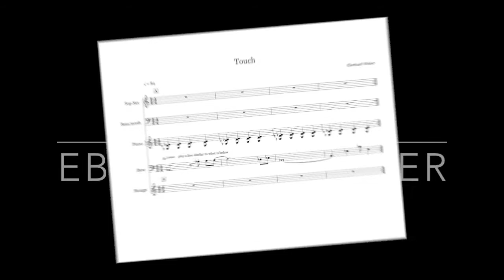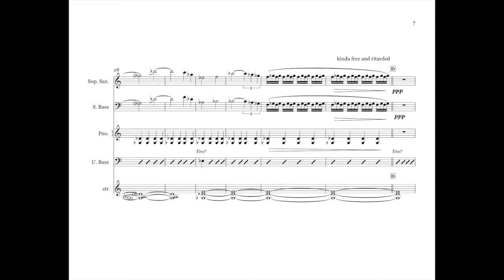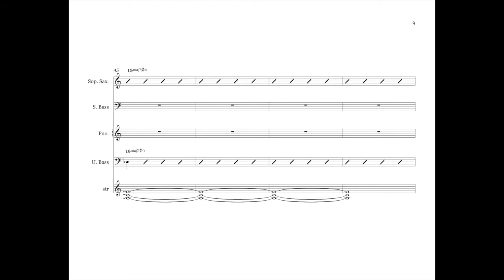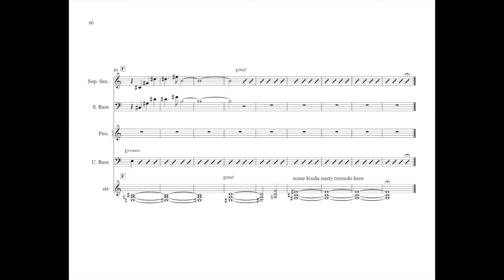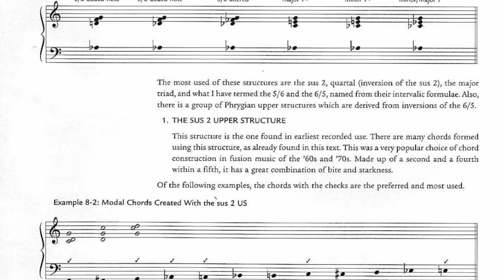Touch by Eberhard Weber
Another beautiful composition by Eberhart Weber. Ron first transcribed this tune from the album Yellow Fields for analyzation by the students in his Jazz Composition class at the University of Miami, ca. 1976. As with all his compositions, he uses all the hippest 'Grips" AKA upper structures.

The track features:
Eberhard Weber - bass
Charlie Mariano - soprano saxophone, shehnai, nagaswaram
Rainer Brüninghaus - piano, synthesizer
Jon Christensen - drums